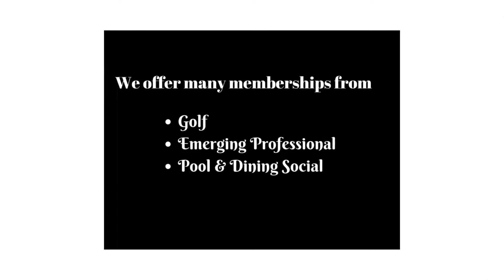Weddings Joliet, IL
Since 1905, the Joliet Country Club has been a private members only club and a historical site of Joliet. We value our Members and we also welcome those who would be interested in joining the Joliet Country Club. We offer many memberships from Golf, Emerging Professional, Pool as well as Dining Social. With plenty activities and events available for everyone in the family, we encourage you to take a tour and see our beautiful Clubhouse. At Joliet Country Club, you don’t have to be a member to enjoy the beautiful banquet rooms and gorgeous outdoor settings for your upcoming event! We can accommodate up to 250 guests with private use of our banquet facility, balcony, patio and outdoor grounds. Let us help plan and cater any event including weddings, anniversaries, reunions or business outings. Nothing is out of reach when it comes to making your day truly special at the Joliet Country Club. or give us a call at .